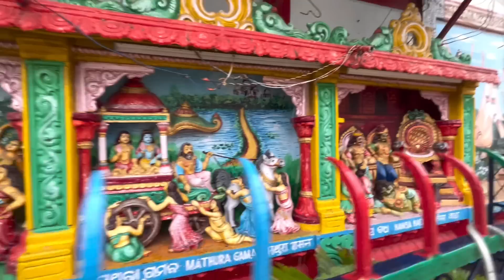Aji Bulibaa Balasore || Emami Jagannath Mandira, Khirachora Gopinath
Aji Bulibaa Balasore Town || Emami Jagannath Mandira, Khirachora Gopinath @Dp Eating Show